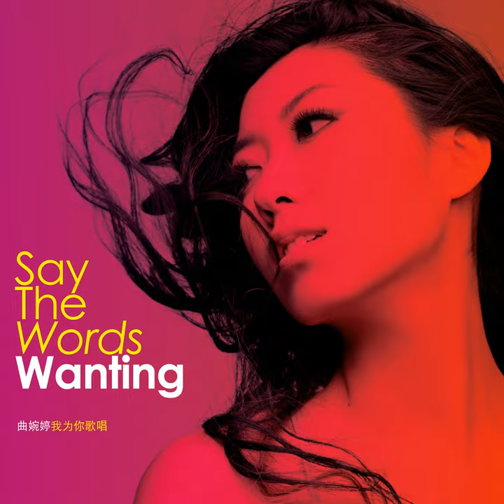Life Is a Struggle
Life Is a Struggle · Wanting

Say the Words

Music  Publisher: Kobalt Music